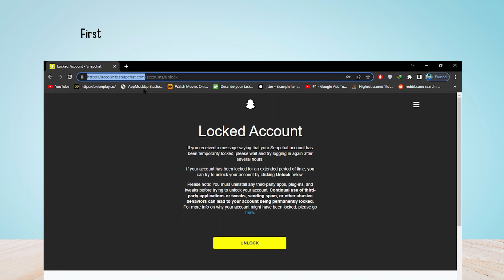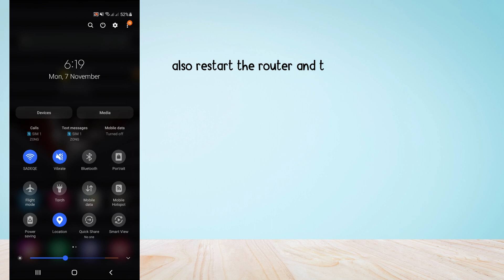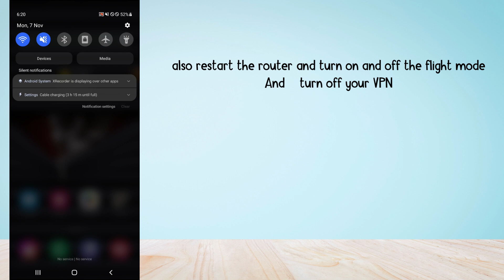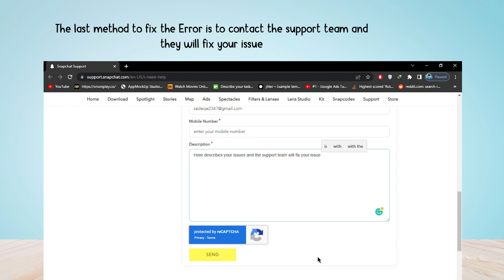How to Fix Snapchat Support Code SS09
Are you getting a Support Code SS09 error when you try to log in to Snapchat?
Here is the 2nd part of the Error message "Due to repeated attempts or other suspicious activity, your access to Snapchat has been temporarily disabled".

In this video, you will learn why you are gettings Snapchat Support Code SS09 and how to fix it.

original article: something-went-wrong-in-madden-23/